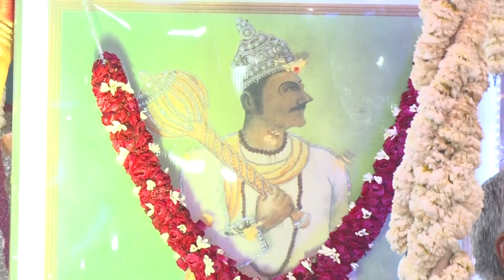Vishesh Kalki Keertan (April 15, 2018) (Part 6)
Agrasen Bhawan, Rohini